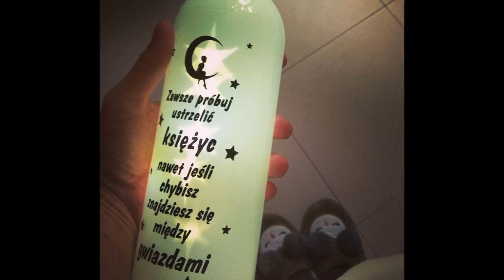Prezent na Gwiazdkę i Mikołajki - spadające gwiazdy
Możesz wykorzystać ten utwór w swoim filmie, ale musisz podać w opisie filmu te informacje: